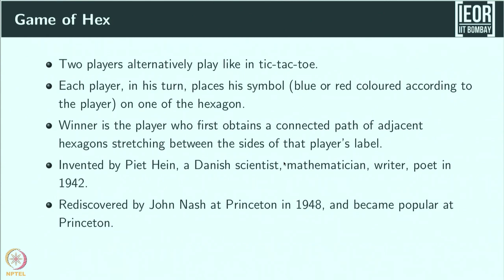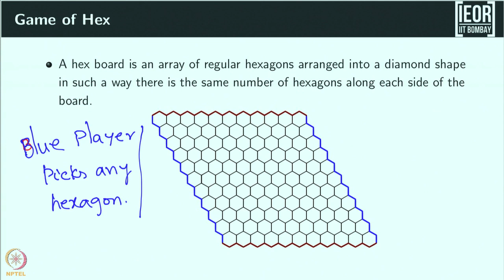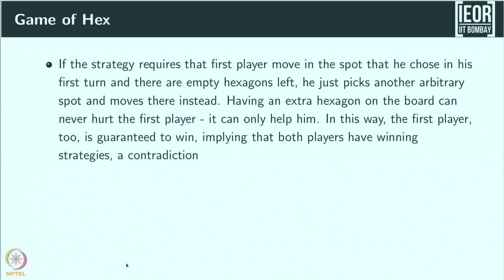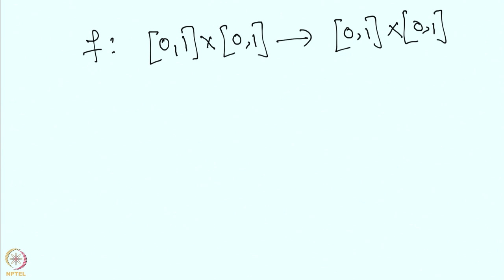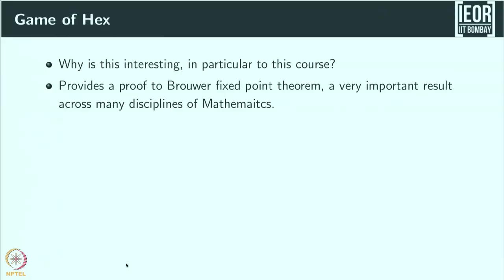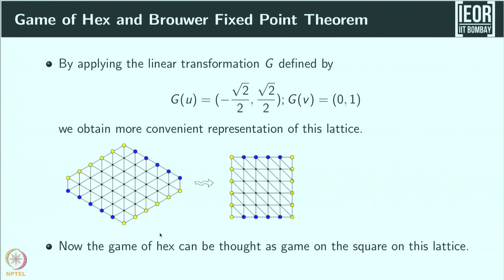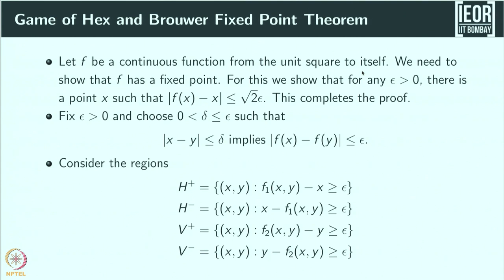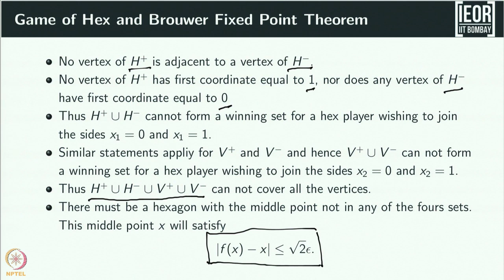Lecture 4 : Combinatorial Games: The game of Hex